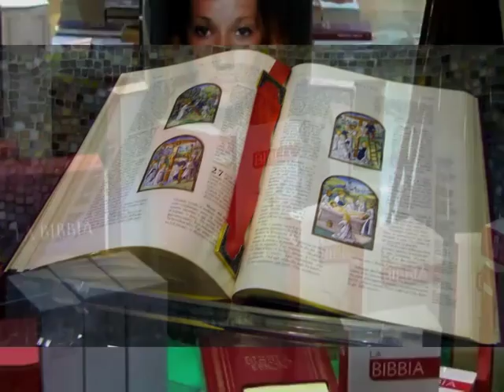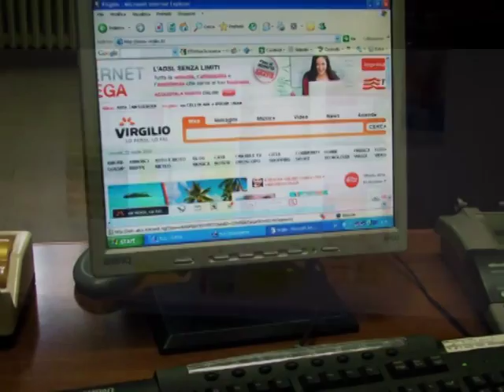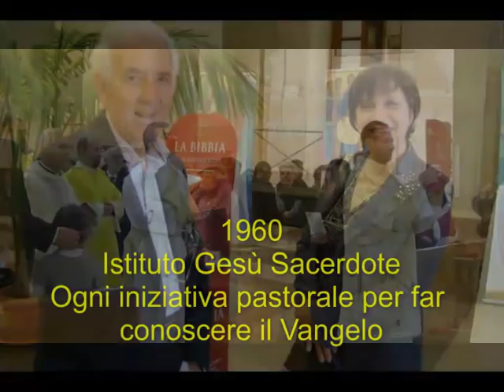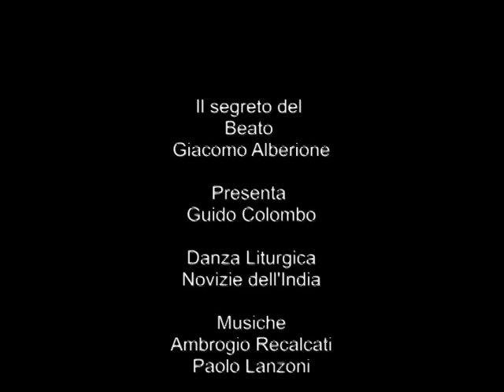Il patto di Alberione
E' il Patto che il Beato don Giacomo Alberione insieme al Beato Timoteo Giaccardo hanno stabilito con la SS. Trinità Padre Figlio e Spirito Santo. Il Carisma di don Alberione è diffondere la Parola di Dio con l'uso di tutti gli strumenti della comunicazione sociale: Stampa, cinema, radio televisione internet...